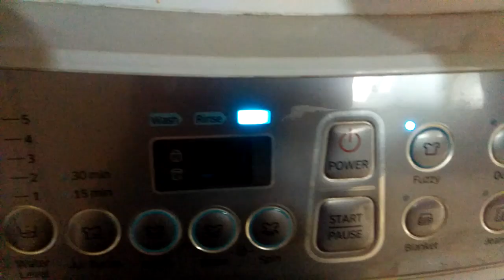Samsung 70H4000SG washing machine of DE error fixed